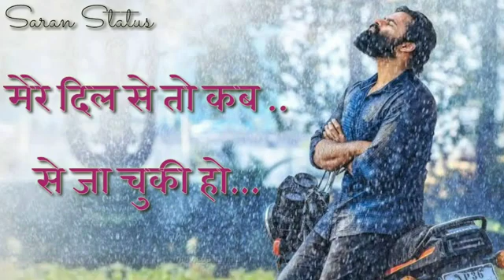29 March 2021